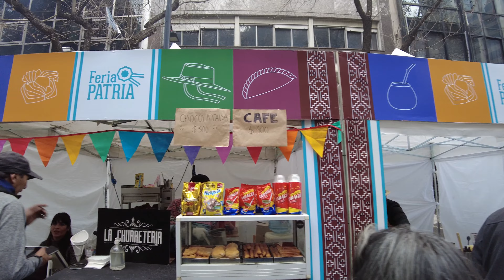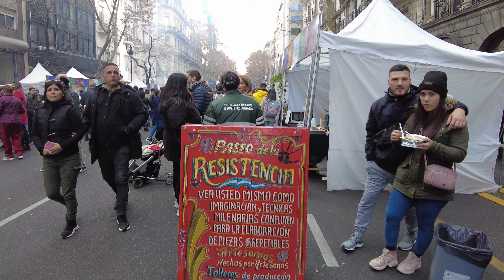【4K】Buenos Aires Celebra, DÍA de La BANDERA - FERIA PATRIA ARGENTINA, AVENIDA de MAYO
...:::Buenos Aires Celebra - Av. de Mayo:::.

La Ciudad de Buenos Aires reruerda y celebra esta fecha patria con los colores de nuestra bandera y una propuesta para disfrutar en Familia. En la feria están las comidas típicas, productos regionales y shows en vivo sobre la Avenida de Mayo”

Los casi 30 puestos de cocina típica ofrecen locro, empanadas, carne asada, embutidos de campo, pastelitos, alfajores, dulces regionales, entre otros.

La feria también cuenta con productos regionales como mates, bombillas, productos de plata, alpaca, cuero, etc.

Además, durante toda la jornada tocaron bandas de música folklórica. Entre ellas, la agrupación folklórica El Chañar, Nancy Ábalos, Claudio Sosa, Florencia Dábalos, El Tierral y la Casimiro Brass.

Asimismo, con motivo de homenajear a la bandera argentina, el ministerio iluminó de celeste y blanco los principales monumentos y fachadas de la Ciudad.

20 de junio: Día de la Bandera

Cada 20 de junio se celebra el Día de la Bandera para honrar a su creador, el General Manuel Belgrano; figura heroica de nuestra patria quien falleció el 20 de junio de 1820.

“Siendo preciso enarbolar bandera y no teniéndola, la mandé a hacer blanca y celeste; conforme a los colores de la escarapela nacional”, fueron sus palabras.

La bandera nacional fue izada por primera vez el 27 de febrero de 1812 a orillas del Río Paraná, durante la gesta por la independencia de las Provincias Unidas del Río de la Plata.

Belgrano fue un hombre multifacético: abogado, ecologista, diplomático, economista, patriota, militar, héroe, vanguardista, prócer y revolucionario.

Su legado sigue vigente cada vez que honramos la bandera argentina.

【4K】Buenos Aires Celebra, DÍA de La BANDERA - FERIA PATRIA, Av. de MAYO, ARGENTINA